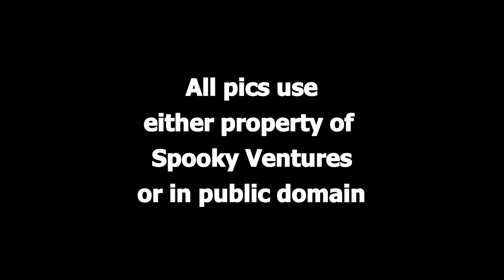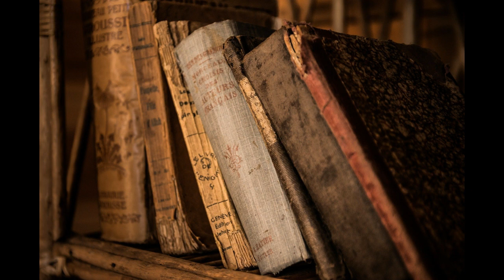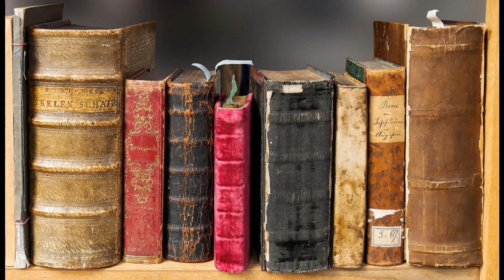The Sleepers by August Derleth (audio book)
Story Published 1927